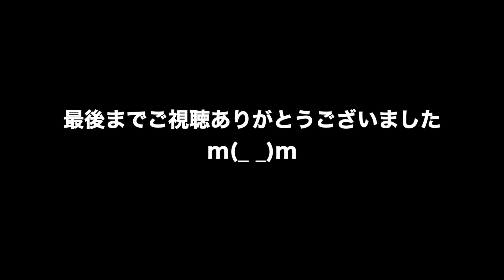動物 癒し めだか'Sファイブとヌマちゃん その150